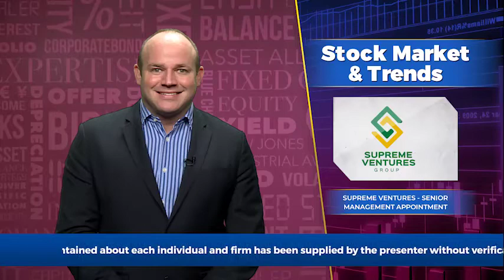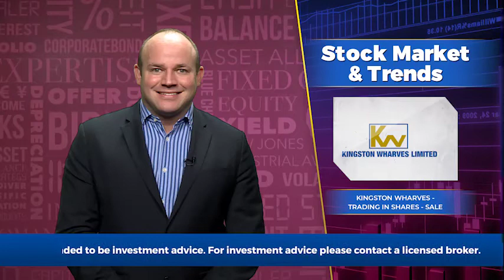Business Live with Mark Croskery, November 18, 2020 | ItsMoneyMark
Topic 1 - Supreme Ventures - Senior Management Appointment

Topic 2 - Fontana Pharmacy - Stronger Q1 than Reported, on Rapid Revenue Growth

Topic 3 - Caribbean Producers Jamaica - Releases better than Expected Q1 September

Topic 4 - Kingston Wharves - Trading in Shares, Connected Party sold 3Million shares

Topic 5 - Amazon - Launched EPharmacy, Shakes up Market

Instagram: @MarkCroskery | @CroskeryCapital | @ItsMoneyMark